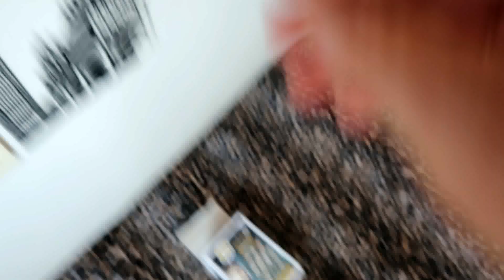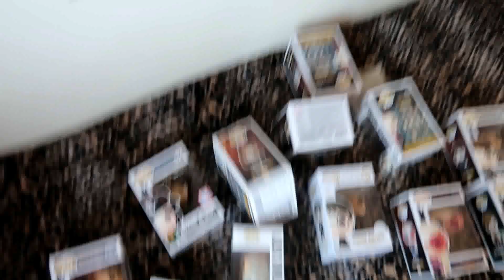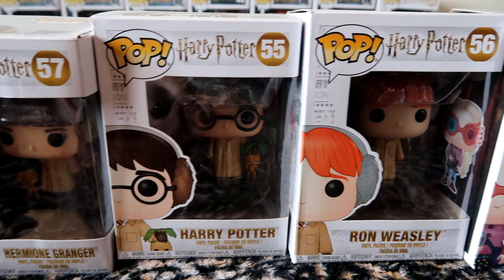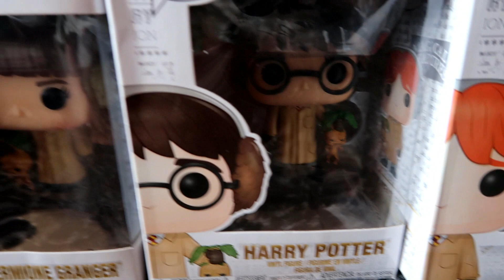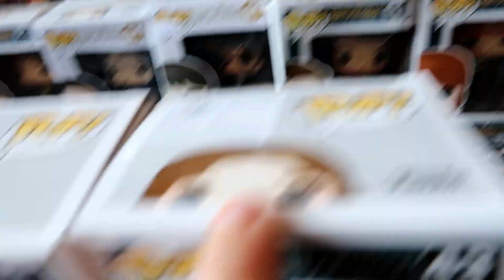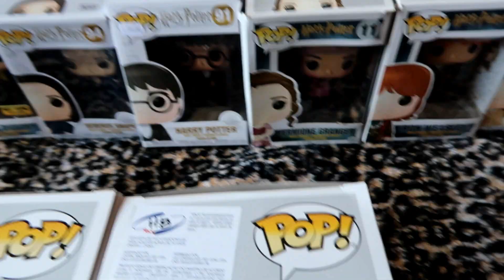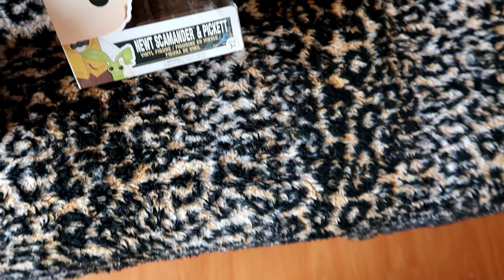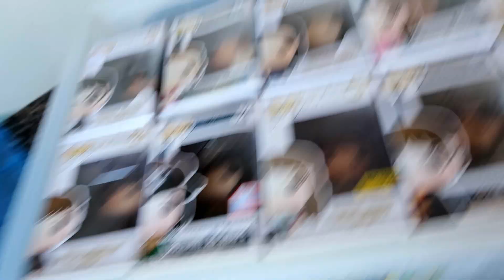COLEÇÃO DE FUNKOS HARRY POTTER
Compartilhando com vocês a minha coleção de FUNKOS Harry Potter atualizada! O detalhe desta coleção é que só tem os "Mocinhos"... Vilão não faz parte da minha coleção! 🤣🤣🤣🤣
Coloqu nos comentários quais os funkos que vocês mais gostaram!